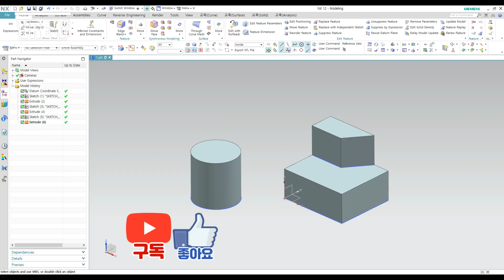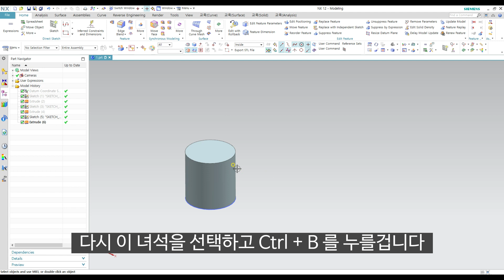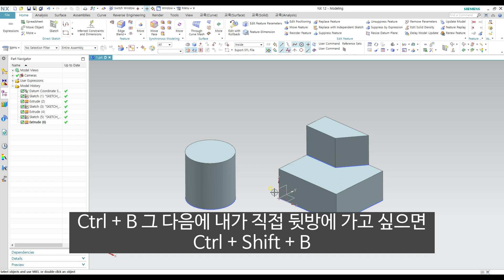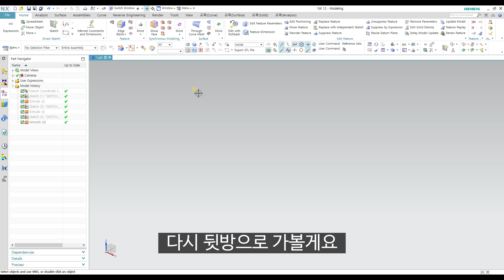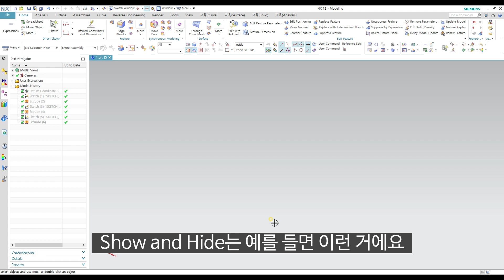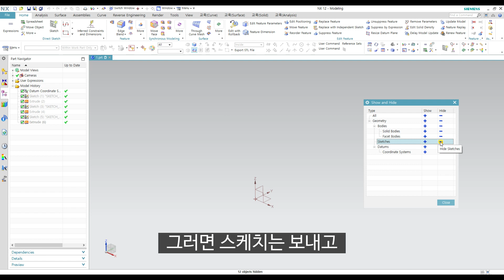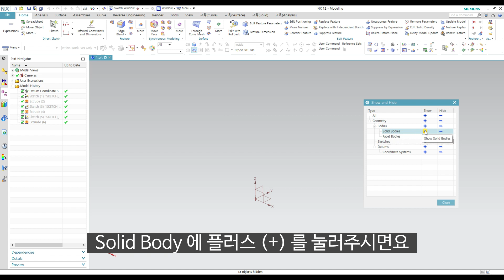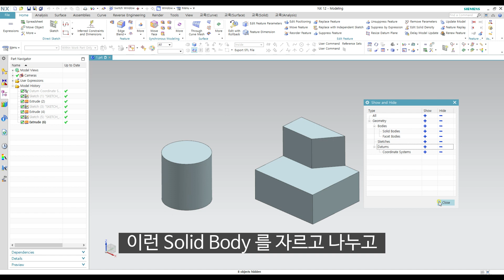제가의 NX세상! - [NX12 강의] - (3d Modeling) #5 앞방과 뒷방